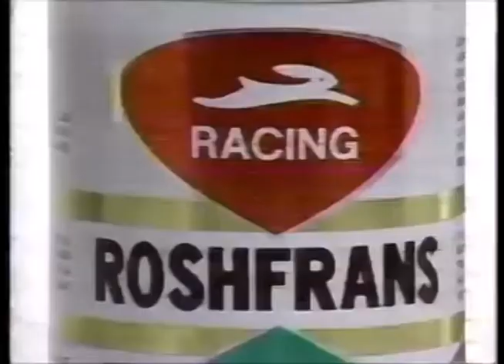Comerciales mexicanos: Roshfrans 1992